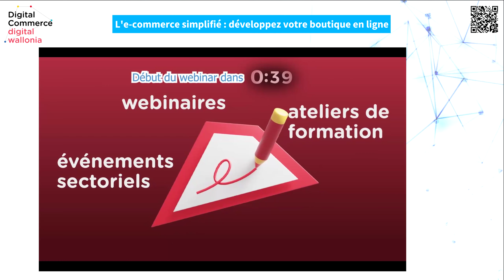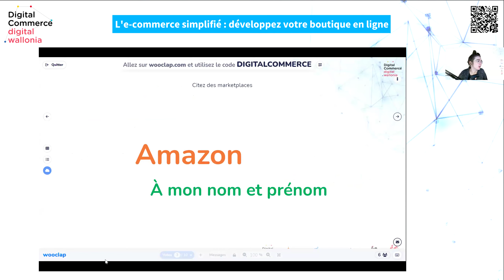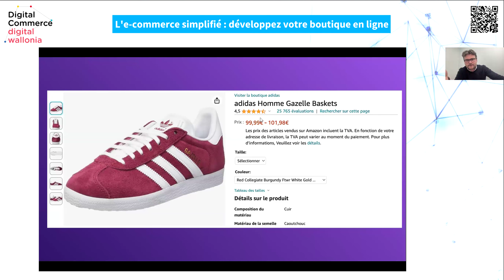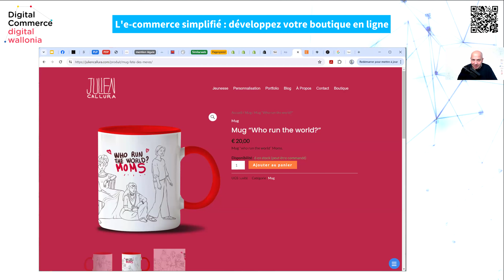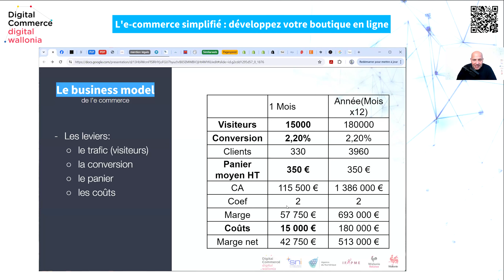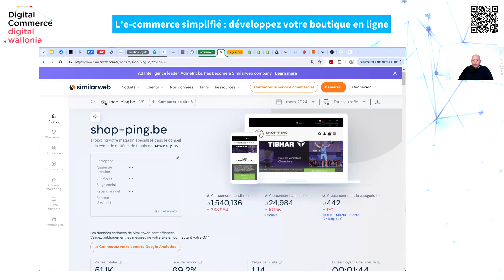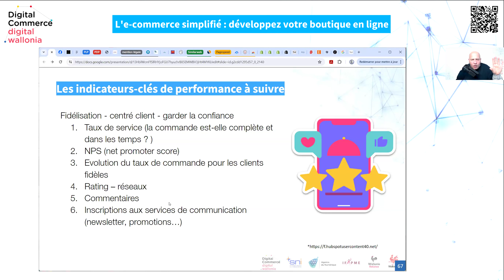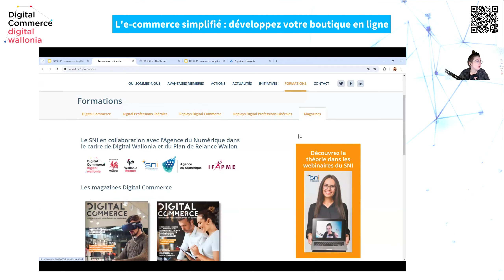digitalcommerce "L'e-commerce simplifié : développez votre boutique en ligne" Niveau 2 - 22/4/2024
L'e-commerce évolue à une vitesse fulgurante, et pour rester compétitifs, il est crucial de comprendre non seulement comment créer une boutique en ligne mais aussi comment l'optimiser pour maximiser son potentiel de croissance. C'était l'objet de notre précédent webinaire. De la compréhension des données analytiques à l'exploitation des marketplaces en ligne, nous explorerons, cette fois-ci, les stratégies, les outils et les techniques qui vous permettront d’attirer davantage de visiteurs et de les convertir en clients fidèles.

Au programme de ce webinaire :
• Définition de l’e-commerce + statistiques ;
• Les Marketplaces : les différents types de marketplace, leurs avantages et leurs inconvénients, exemples concrets (Amazon, Etsy, …) ;
• L’optimalisation de son e-commerce : les analytics de trafic, de conversion, de fidélisation, etc.

Ce webinaire est animé par Pauline et est présenté par Jean-Philippe Blerot, expert en transition numérique des entreprises.

Ce webinaire est une initiative de l'Agence du Numérique, en collaboration avec le SNI - Syndicat Neutre pour Indépendants et le Réseau IFAPME, dans le cadre de Digital Wallonia, de Digital Commerce et du Plan de relance wallon.